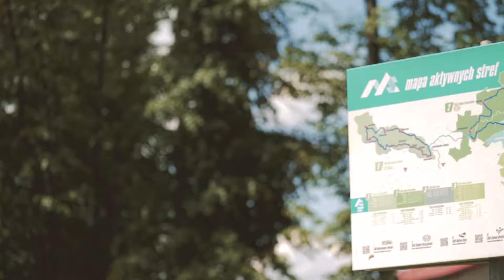Gmina Oświęcim - spot 30'